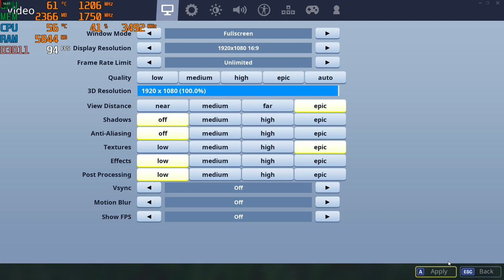Fortnite Battle Royale Season 8 with the RX 470 4gb & Intel Xeon CPU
Cpu: Intel Xeon E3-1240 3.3ghz (3.7ghz turbo)
Gpu: Sapphire VCX 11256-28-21G - RX 470 4GB GDDR5 ($95)
Mobo: Gigabyte GA-B75M-D3V
System drive: SSD
Storage drive: HGST Ultrastar 3tb HD
Case: Rosewill Ranger-M
Ram: G.Skill 8gb 1600mhz ddr3 (running at 1333mhz)
OS: Win10, Recorded with AMD Relive
Res: 1080p Epic settings